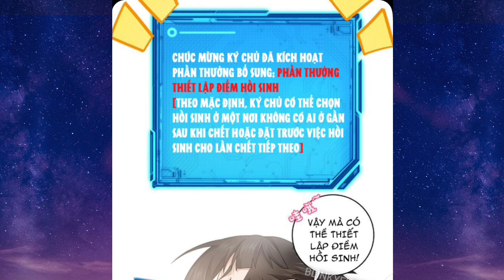Tập 3 | Giết Ta Thêm Mấy Lần Ta Liền Vô Địch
Tên Truyện : Giết Ta Thêm Mấy Lần Ta Liền Vô Địch